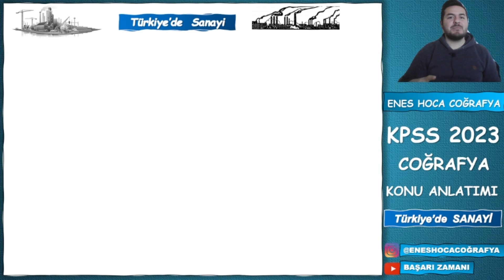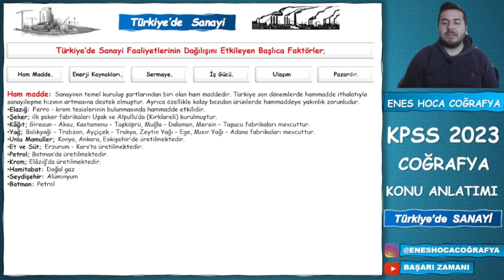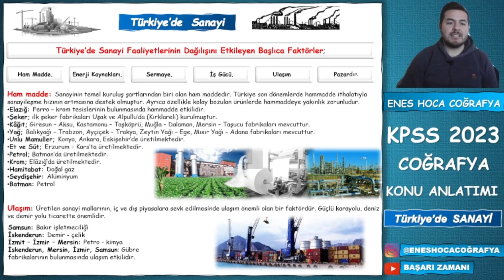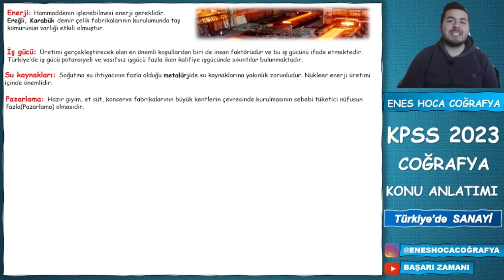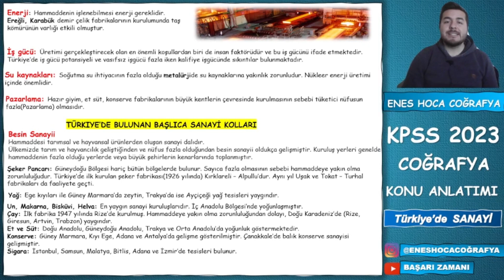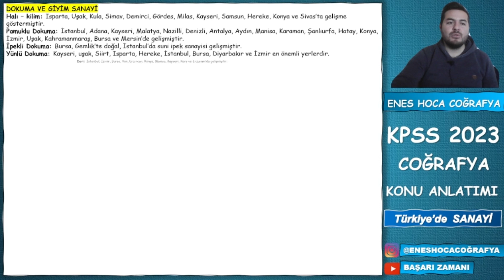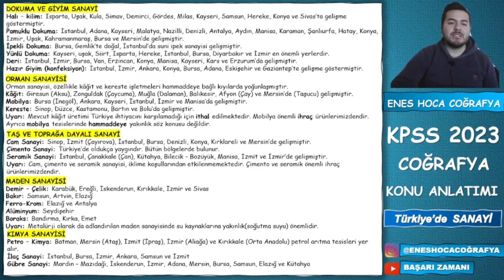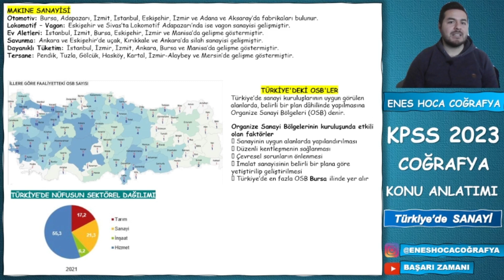25 - KPSS 2023 / COĞRAFYA - Türkiye'de Sanayi - ENES HOCA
Arkadaşlar Merhabalar Başarı Zamanı Kanalımıza Hoş Geldinizz :)
Ben Enes Hoca Coğrafya Öğretmeniyim. Coğrafya derslerini Birlikte ilerletiyoruz.
Bugünki Konumuz Türkiye'de sanayi

Kanalımızda Olan Video Ders Notlarına Ulaşmak İçin  👇 👇
Telegram Grubumuza Katılmak için  👇 👇 👇 👇 👇
türkiyede sanayi,
türkiye'de sanayi,
türkiye'de sanayi ayt,
türkiye'de sanayileşme,
türkiye'de sanayi test,
coğrafya türkiye'de sanayi,
türkiye'de sanayi soru çözümü,
türkiye'de sanayi kpss,
türkiye'de sanayi soru çözümü kpss,
türkiye'de sanayi genel tekrar,
türkiye'de sanayi konu anlatımı,
türkiye'de sanayi ayt coğrafya,
türkiye'de sanayi coğrafya,
kpss coğrafya türkiye'de sanayi,
türkiye'de sanayi ve endüstri,
türkiye'de sanayi kpss soru çözümü,
türkiye'de sanayi 11.sınıf coğrafya,
türkiye'de sanayi kpss 2022
türkiyede madenler,
türkiye'de madenler,
türkiye'de madenler kpss,
türkiye'de madenler soru çözümü,
türkiye'de madenler ve enerji kaynakları,
türkiye'de çıkarılan madenler,
türkiye'de altın madenleri,
türkiye'de madenler kodlama,
türkiye'de madenler ve enerji kaynakları genel tekrar,
türkiye'de madenler şarkısı,
türkiye'de madenler haritası,
türkiye'de madenler ve enerji kaynakları soru çözümü,
türkiye'de madenler soru çözümü kpss,
türkiye'de madenler hafıza teknikleri,
türkiye'de madenler ve enerji kaynakları soru çözümü kpss,
türkiye'de madenler enerji kaynakları ve sanayi soru çözümü,
türkiye'de madenler ayt,
madenler,
türkiye'de bulunan madenler,
türkiye'de bulunan maden,
türkiyede cikan madenler,
kpss coğrafya türkiye'de madenler,
kpss coğrafya türkiye'de madenler soru çözümü,
ayt coğrafya türkiye'de madenler,
türkiye'de madenler çıkmış sorular,
ülkemizde çıkarılan madenler,
ülkemizde çıkan madenler,
türkiye'de madenler soru çözümü kpss 2022,
türkiye madenleri,
türkiye'de madenler enerji kaynakları ve sanayi,
türkiye'de madenler ve enerji kaynakları konu anlatımı,
turkiye madenler ve enerji kaynakları coğrafya,
türkiye'de madenler kpss kodlama,
türkiye'de madenler kpss çıkmış sorular,
türkiye'de madenler kpss soru,
turkiyede madenler enerji kaynaklari ve sanayi soru çözümü,
türkiyede enerji kaynakları,
türkiye'de enerji kaynakları,
türkiye'de enerji kaynakları kpss,
türkiye'de enerji kaynakları soru çözümü,
türkiye'de enerji kaynakları 11.sınıf coğrafya,
türkiye'de enerji kaynakları tyt,
ayt coğrafya türkiye'de enerji kaynakları,
ayt coğrafya türkiye'de madenler ve enerji kaynakları soru çözümü,